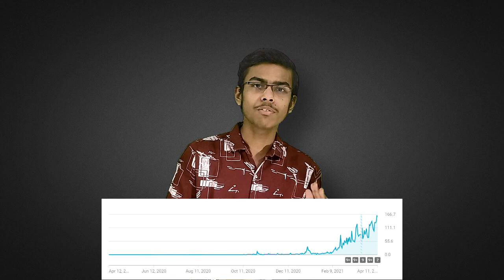Channel Monetized🥳🥳 | Thank You So Much